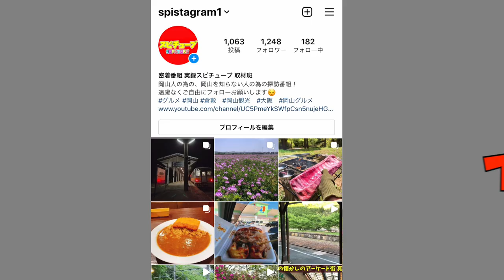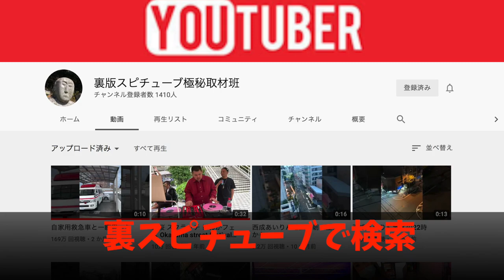人形峠で硫黄の臭いがしたので探索したら家畜の廃虚施設を発見